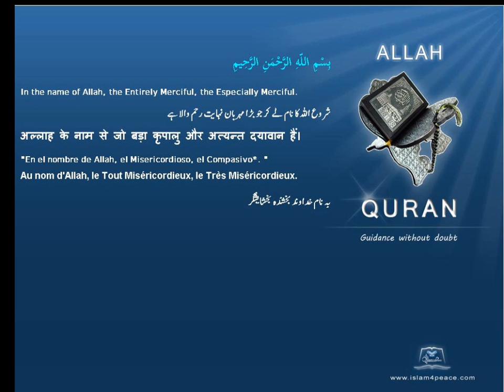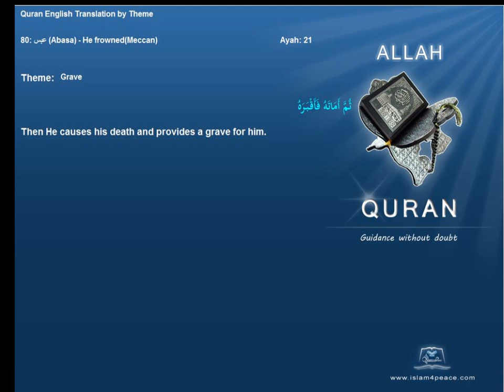القبر Grave Quran by Theme English Only